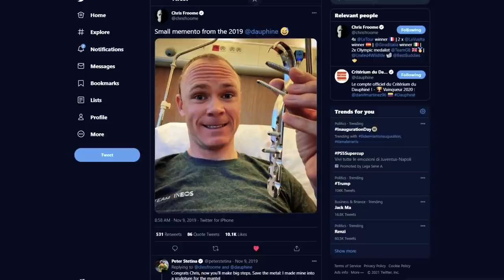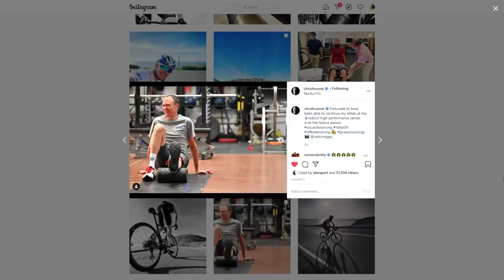Chris Froome: 2021 Tour de France Ambitions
Chris Froome's move in 2021 from the Ineos Grenadiers to the Israel-Startup Nation team took many by surprise, but the four time Tour de France winner says his career is far from over. He'll be aiming to take a record fifth Tour de France win in 2021, backed by the likes of Canadian Michael Woods and other talented riders on the Israeli team.